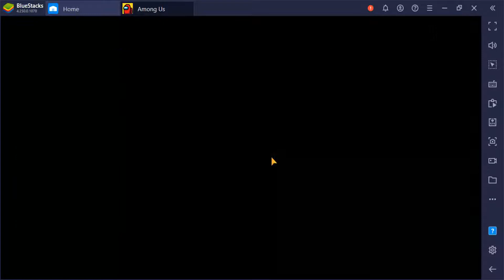Playing My Least Favourite Map In Among Us || Among Us With Friends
(っ◔◡◔)っ ♥ Pwease Open Me ♥
𝕆𝕗𝕗𝕚𝕔𝕚𝕒𝕝 𝕀𝕔𝕪𝔽𝕝𝕠𝕣𝕒𝕝’𝕤 𝕎𝕠𝕣𝕝𝕕 𝔻𝕚𝕤𝕔𝕠𝕣𝕕 𝕊𝕖𝕣𝕧𝕖𝕣! ℍ𝕖𝕣𝕖 𝕚𝕤 𝕥𝕙𝕖 𝕝𝕚𝕟𝕜
Make sure to join!
*(Uploads Whenever I want :P )*
F໐ll໐ຟ นŞ ໐ຖ r໐๖l໐x!